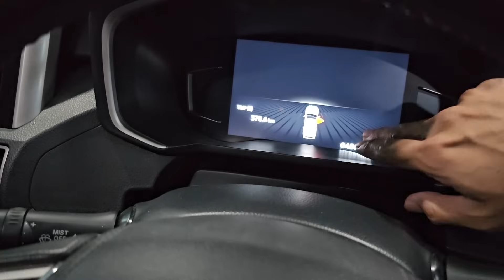Xpander Vlog #67 : Detailing Interior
Lotto Studio Tendean : Jl. Kapt Tendean 20, Mampang Prapatan, Jaksel